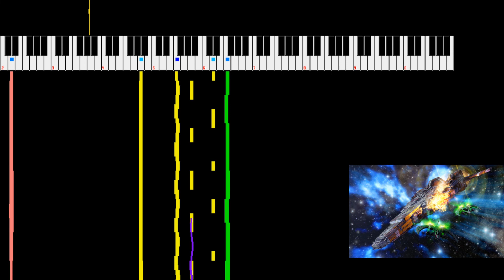Mechanical Overload [BATTLE] [8-bit Famitracker, Multichip]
2a03 + VRC6 + MMC5
it's been a lil bit. this winter was very busy for me. Please accept this FTL-inspired original piece as an apology
also I practiced with some post-processing, sorry hardware-accurate enthusiasts